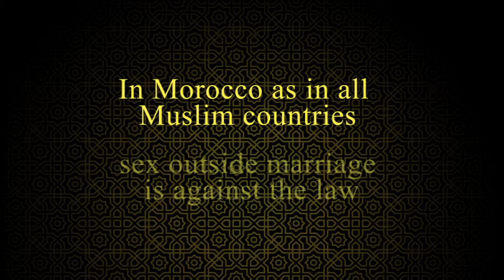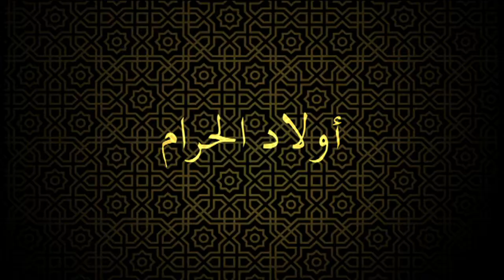Bastards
Directed by Deborah Perkin